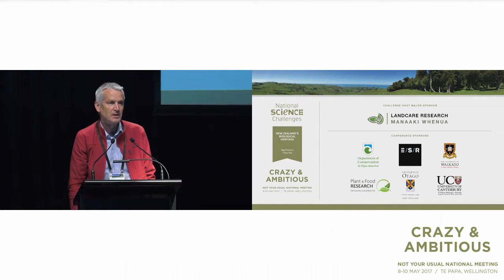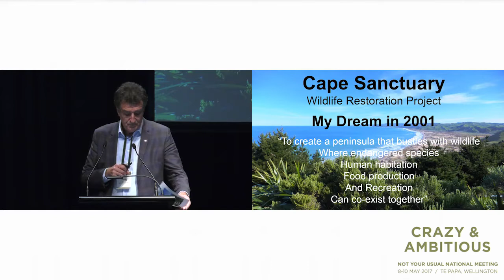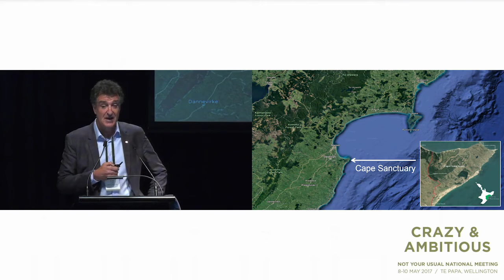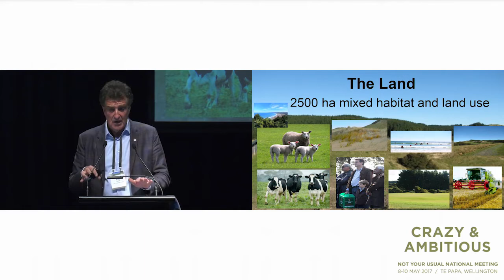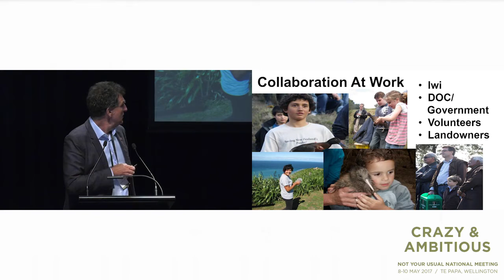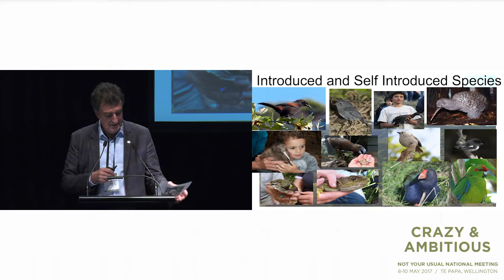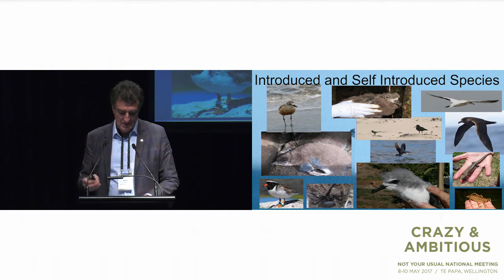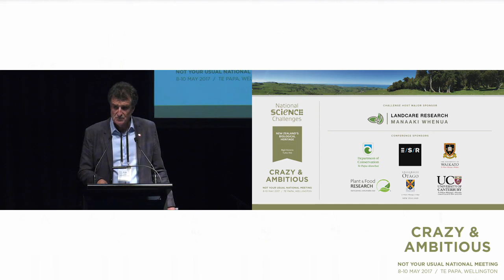Cape Sanctuary and its role in the Cape to City widescale predator control project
Cape Sanctuary's Andy Lowe talks about the wildlife restoration project and how endangered species, human habitation, food production and recreation can co-exist. Crazy & Ambitious conference May 2017.